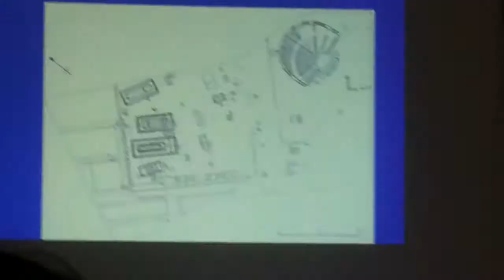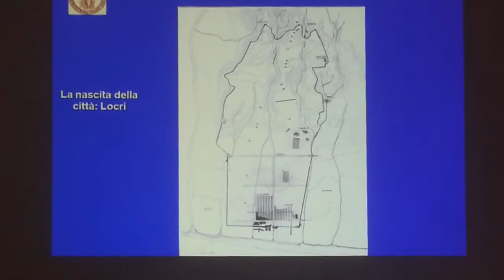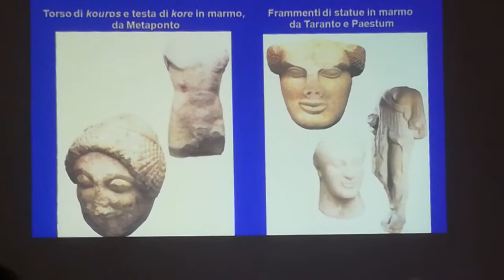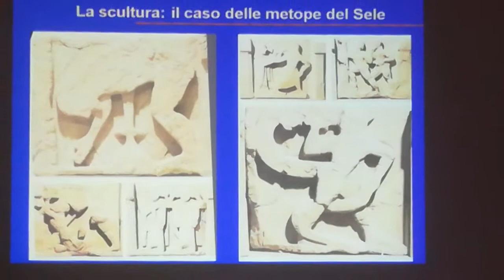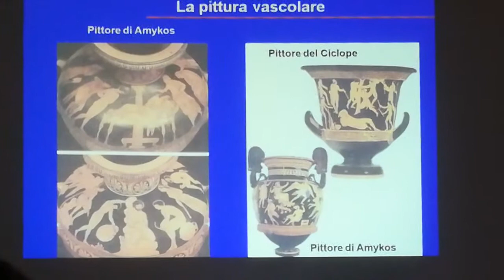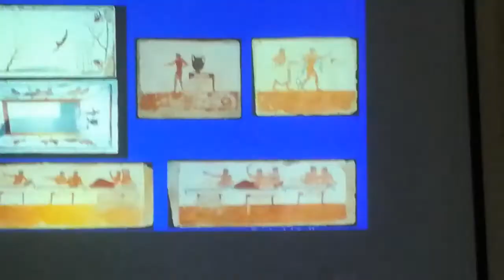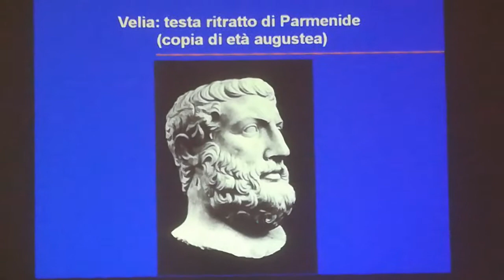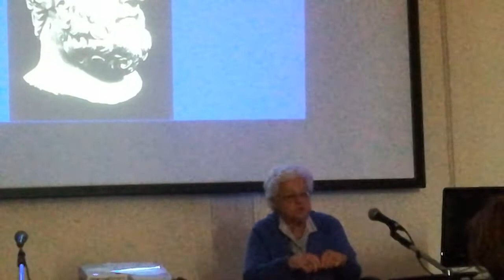MANN " Migrazione dei Greci in occidente" Giovanna Greco (2)